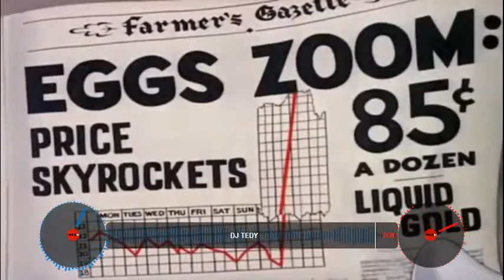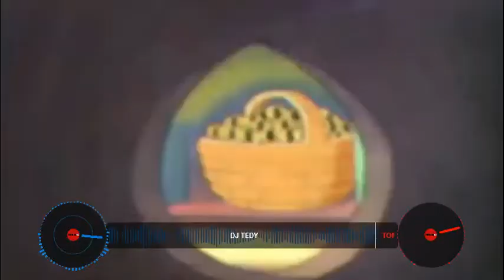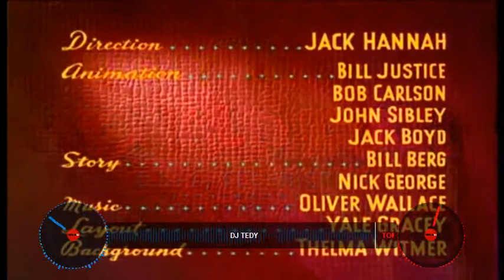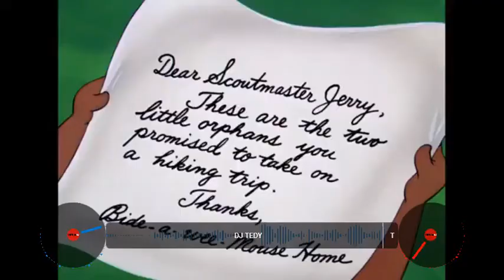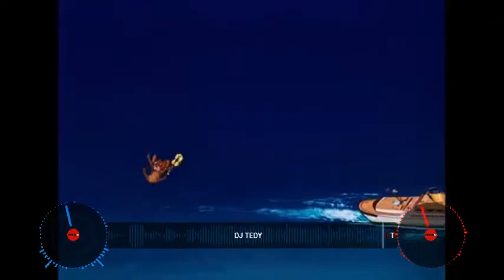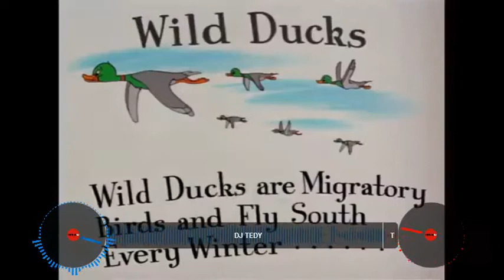Reggae mix for all age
Reggae dj tedy man jack